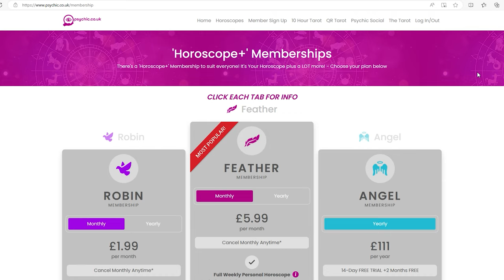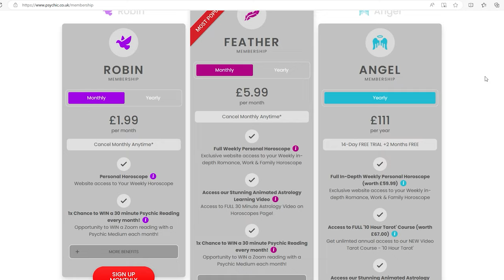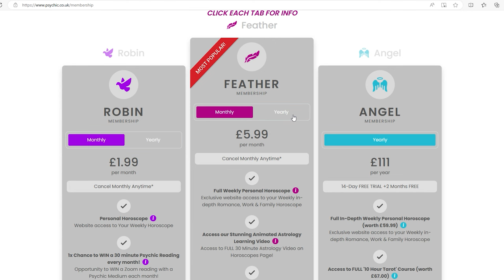🔮 Psychic Healing From Spirit [Psychic Medium, Richard Morley PODCAST:007] 🔮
Interview with Psychic Medium and Health Intuitive - Richard Morley. On how he became a psychic, his healing work, conversations about his life, meditation, and his take on the afterlife.

**This Podcast was recorded on 17th February 2020**